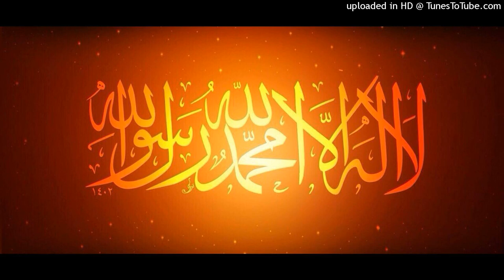MGA BENEPISYO SA TAQWA, a Tagalog Friday khutba, Salem Guimba. Sunshine Mall, Taguig, April 29, 2022